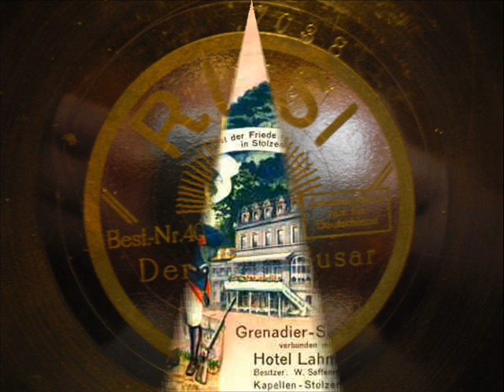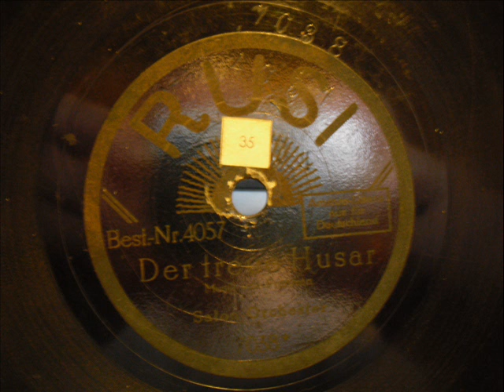Der treue Husar.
Rusi 20cm Platte
78mpr Schellack
mech. Aufnahme
Marsch
von Frantzen
gespielt vom Salon Orchester